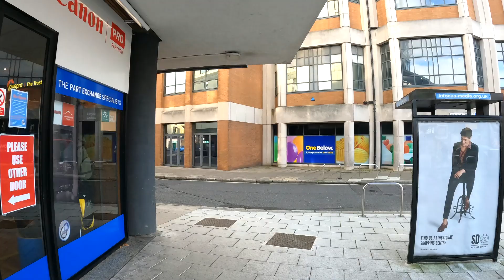4K SOUTHAMPTON STREET WALK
now sit back relax and enjoy.